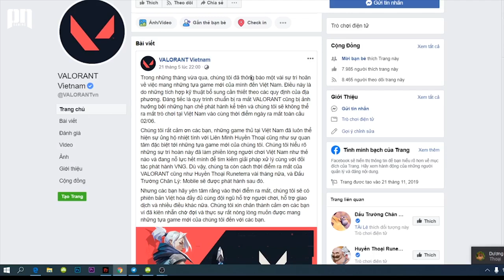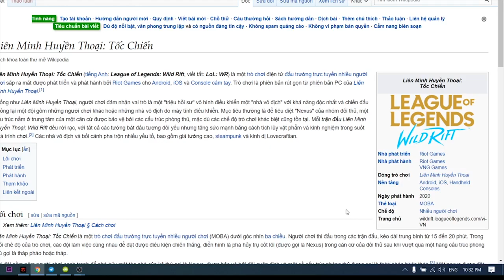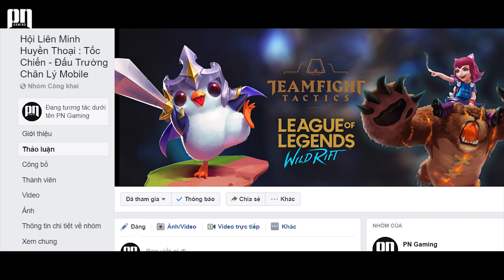LOL MOBILE | VNG ĐỒNG PHÁT HÀNH TỐC CHIẾN, VALORANT, ĐTCL MOBILE, RUNETERRA | PN GAMING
PN GAMING | LOL MOBILE | VNG ĐỒNG PHÁT HÀNH TỐC CHIẾN, VALORANT, ĐTCL MOBILE, RUNETERRA | PN GAMING
- Nguồn nhạc :Vexento - Lonely Dance